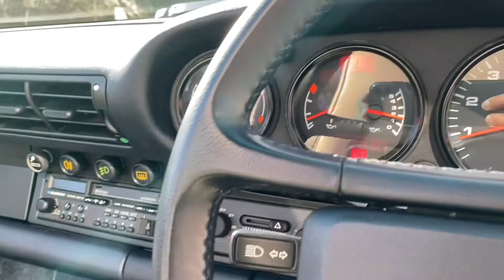1990 Porsche 911 (964) Carrera 2 Cabriolet 3.6 Manual for sale, Walk Around Video